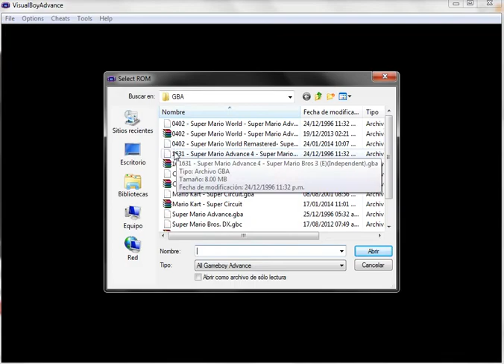Super Mario Advance 4 / Super Mario Bros 3 - Error Solution Your saved data is corrupted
Solucion al probleman en el juego de Super Mario Advance 4 .
Si quieren que cualquier juego de Mario se vea con buena velocidad dejenlo en Frame Skip 1 .